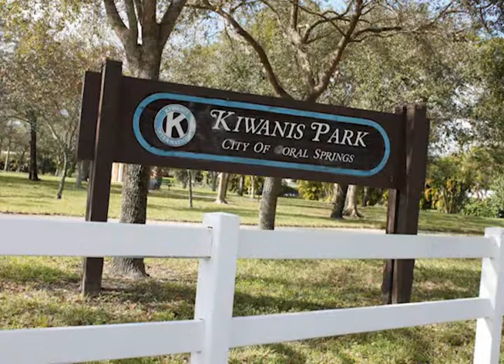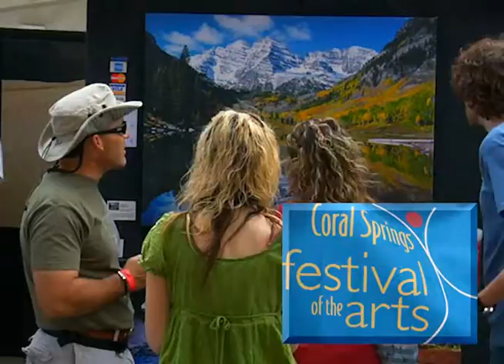Coral Springs, Florida | Vivienne Cunningham Real Estate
Coral Springs is a Fort Lauderdale suburb with a population of 133,370 people. Coral Springs is located in Broward County and is considered to be one of the nicest places to live in Florida. Coral Springs provides residents with an urban suburban mix feel, and the majority of residents own their homes. There are numerous restaurants, coffee shops, and parks in Coral Springs. Coral Springs is a liberal community with many families and young professionals. Coral Springs' public schools are above average.

Vivienne Cunningham, REALTOR - The Caribbean Team
Preferred Real Estate Brokers
Orlando - Clermont
Vivienne Cunningham, your realtor, cares about your dreams!
Vivienne who many call “Viv” or “Sarge” not due to her military
service but because of her disciplined approach to selling real estate
and taking care of her clients.
Vivienne took her hard work and family values coupled with the
toughness and never quit attitude and started her own business,
Speedy Cleaning Services and catered to both residential and
commercial cleaning services. With her experience working in
residential homes, Viv decided to pursue her dream of helping other
first-time buyers from the Caribbean, veterans, active military, police
officers, first responders, teachers, etc as well as entrepreneurs to
corporate executives.
Viv received her real estate license in 2008 and was able to pursue
her dream of helping others with their first home and has helped
many who were seeking their last home. She has helped
buyers/sellers at all price points of housing during her 12 years of
real estate is always with the highest integrity and professionalism.
A stay at The Boca Raton, one of the country's best resort resorts, is an excellent choice.